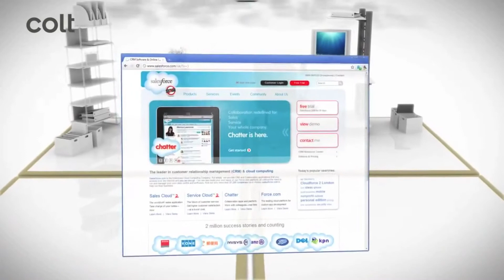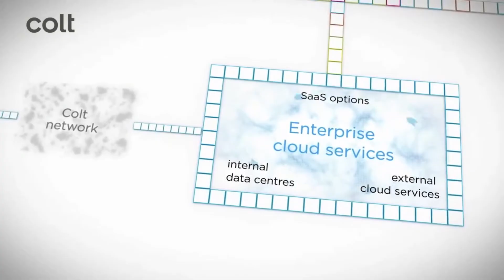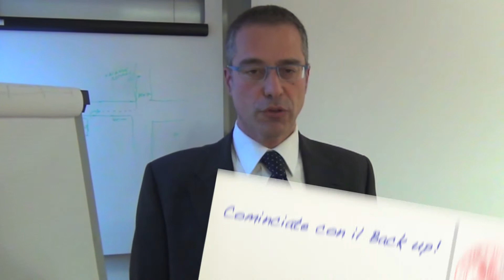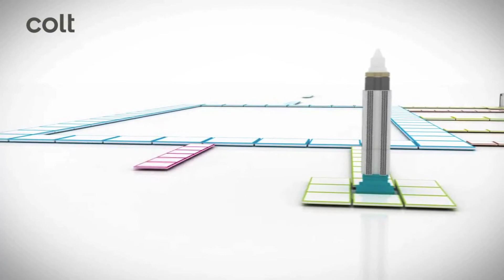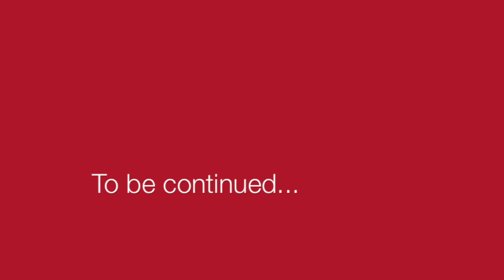Costruire valore con i dati Si Può Fare! Con Avnet e Colt